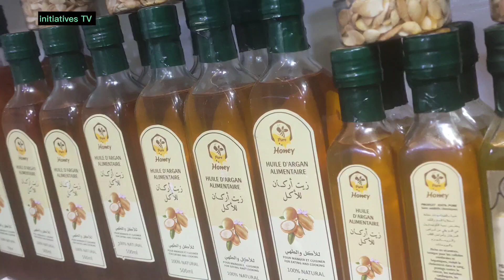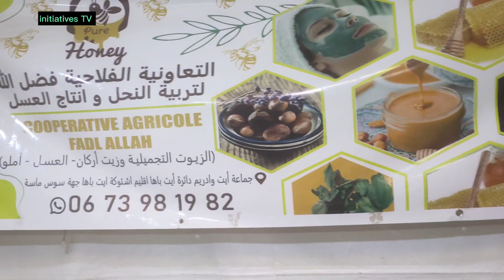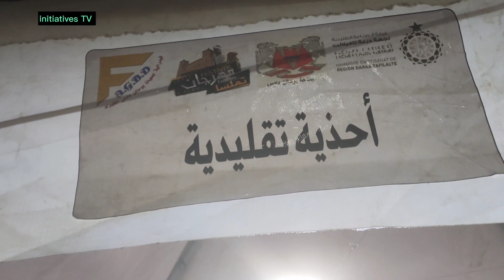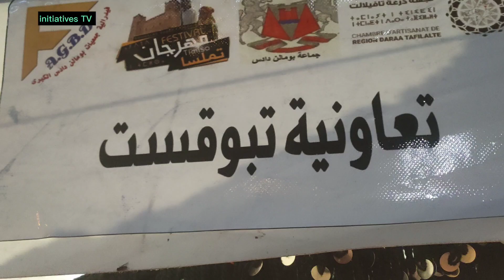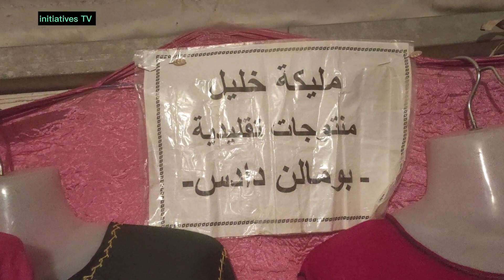معرض مهرجان تيملسا للمنتجات المجالية جولة رفقة العارضين و التعاونيات ببومالن دادس تنغير المغرب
From the exposition of festival Fashion Berbers and cousmetic productions
بونالن_, دادس_احواء_المهرجان_المغرب

نيمار_,الهلال
قصبات_,الكلاوي
قصبات_الجنوب_ااشرقي_المغرب
واد دادس
تاريخ_دادس_الرواية_,الشفوية
#, Ouarzazate
route_milles_, Kasbahs